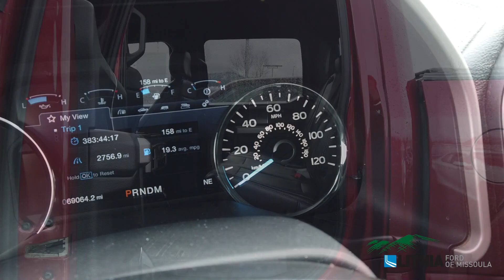2019 Ford F-150 LARIAT - 1FTEW1E40KFB07278